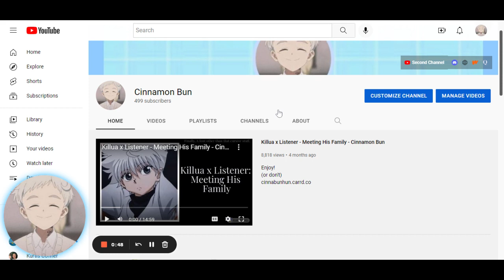just one more person...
almost there
We are almost there